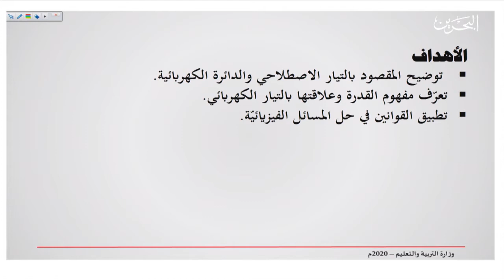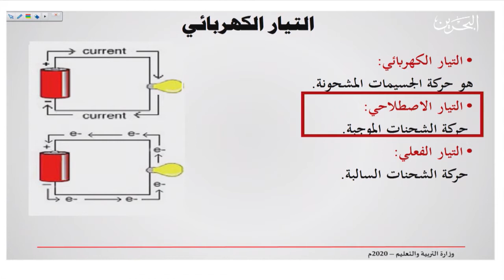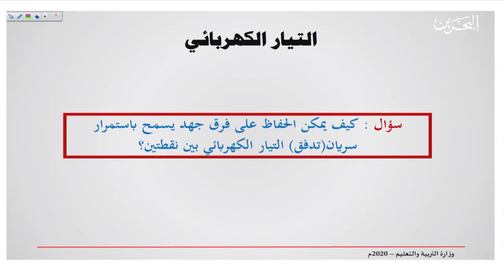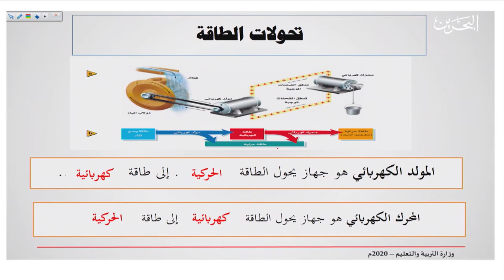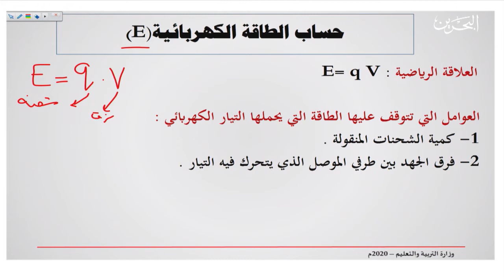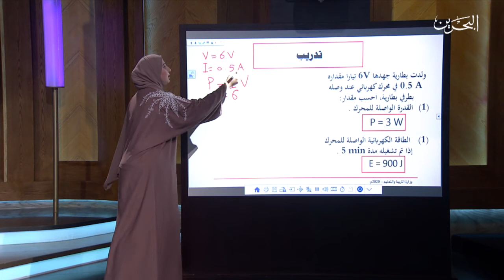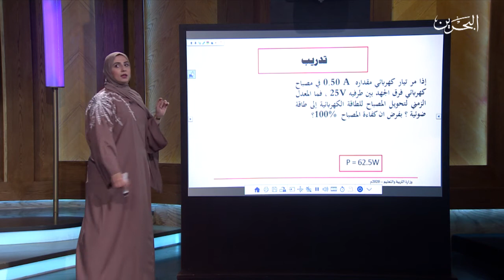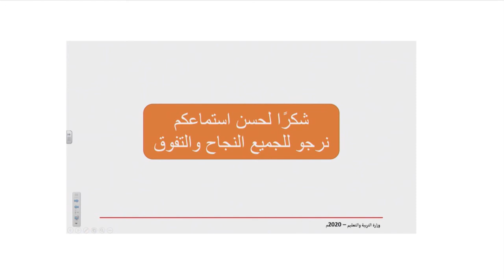فيز 311 | 20-4-2020